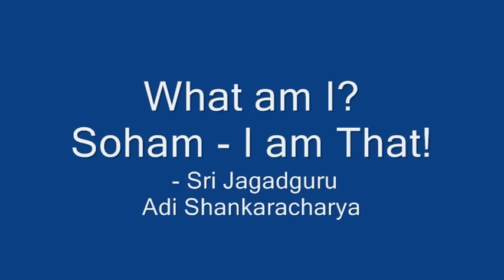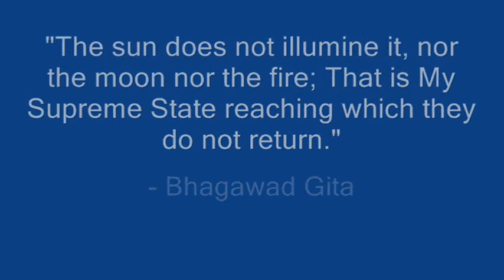Shivoham - Nirvana Shatkam - Sri Jagadguru Adi Shankaracharya - by Sri Balasubramanyam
Rendered by Sri Balasubramanyam

Mano budhyahankara chithaa ninaham,
Na cha srothra jihwe na cha graana nethrer,
Na cha vyoma bhoomir na thejo na vayu,
Chidananada Roopa Shivoham, Shivoham.

Neither am I mind, nor intellect,
Nor ego, nor thought,
Nor am I ears or the tongue or the nose or the eyes,
Nor am I earth or sky or air or the light,
I am Shiva, I am Shiva, the nature of Bliss.

Na cha praana sangno na vai pancha vaayuh,
Na vaa saptha dhathur na va pancha kosa,
Na vak pani padam na chopastha payu,

Neither am I the movement due to life,
Nor am I the five airs, nor am I the seven elements constituting the body (Dhatu),
Nor am I the five sheaths which invest the soul,
Nor am I voice or hands or feet or other organs,

Na me dwesha raghou na me lobha mohou,
Madho naiva me naiva matsarya bhava,
Na dharmo na cha artha na kamo na moksha,

I am not the state of envy and passion or the emotions of hatred, greed and attachment,
Neither I am intoxication nor I am the emotion of jealousy,
And I am not even the four Purushartha — Dharma, Artha, Kama, and Moksha,

Na punyam na paapam na soukhyam na dukham,
Na manthro na theertham na veda na yagna,
Aham bhojanam naiva bhojyam na bhoktha,

I am not a good deed(Punya), or a Sinful deed(Paapa), or well-being/comfort(Saukhya), or Grief(Dukha),
Neither I am holy chants (Mantra) or holy Shrine (Teertha) nor I am the Veda or the Sacrifice and Oblation,
I am neither food or the consumer who consumes food,

Na mruthyur na sankha na me jathi bhedha,
Pitha naiva me naiva matha na janma,
Na bhandhur na mithram gurur naiva sishyah,

I do not have death or doubts or distinction of caste,
I do not have either father or mother or even birth,
And I do not have relations or friends or teacher or students,

Aham nirvi kalpo nirakara roopo,
Vibhuthwascha sarvathra sarvendriyanaam,
Na chaa sangatham naiva mukthir na meyah

I am free from changes, and lack all the qualities and form,
I envelope all forms from all sides and am beyond the sense-organs,
I am always in the state of equality — there is no liberation (Mukti) or captivity (Bandha),

- Sri Jagadguru Adi Shankaracharya

P.S: Sri Jagadguru Adi Shankara Bhagawad Pada, who gave life-breath to Vedic Religion, when it was on the brink of Extinction; though proposed 'Jnana Marga'(Path of Knowledge), is also credited for laying a strong foundation for Bhakthi(Devotion).